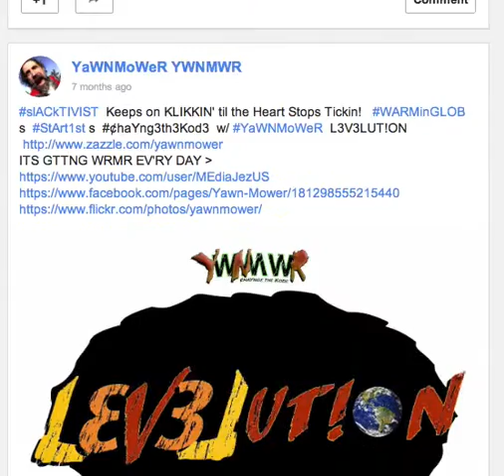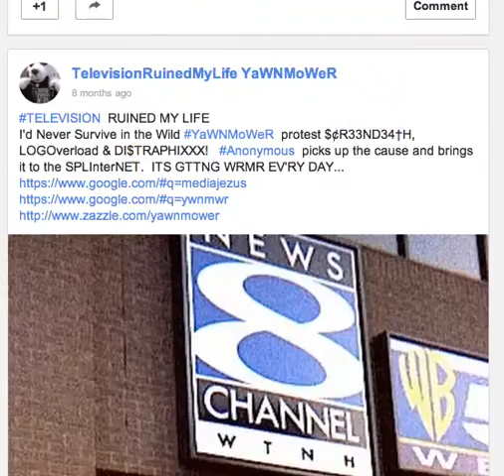R U 1 of 2,007,674,008 OutNUMB3r3d Followers of MEdiaJezuS ?: The D34D $¢R33N $¢ROLL$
LOGOverload?
& more t(HEX)tual harassment from YaWNMoWeR: After viewing, liking & sharing this subliminal vADeo, tEYErd In-Divide-Duals on GoogTube will be hypnotEYEzed by shapeshifting ReptAliens.